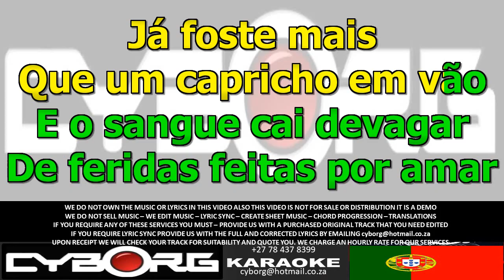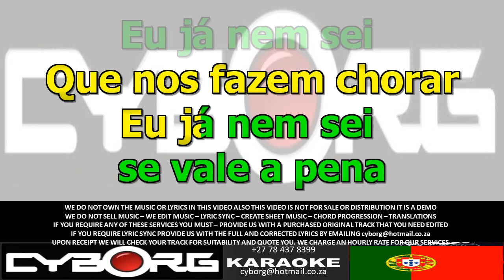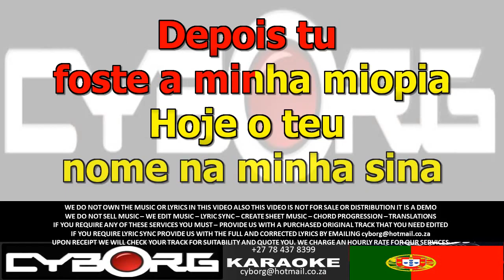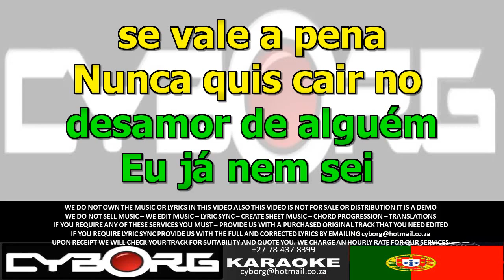FUA - Mariza - Desamor feat Gson VOICES ONLY